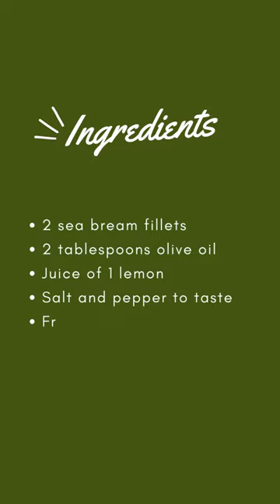Hot Sea Bream Fish BBQ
Ingredients:

2 sea bream fillets
2 tablespoons olive oil
Fresh herbs (such as thyme, rosemary, or dill) for garnish
Instructions:

Preheat the grill or BBQ to medium-high heat.
Pat dry the sea bream fillets with a paper towel.
Brush both sides of the fillets with olive oil to prevent sticking.
Season the fillets with salt and pepper to taste.
Squeeze lemon juice over the fillets for added flavor.
Place the fillets on the grill, skin-side down, and cook for about 4-5 minutes.
Carefully flip the fillets and cook for an additional 4-5 minutes until the fish is cooked through and flakes easily with a fork.
Remove from the grill and transfer to a serving plate.
Garnish with fresh herbs.
Serve hot and enjoy your delicious sea bream BBQ!